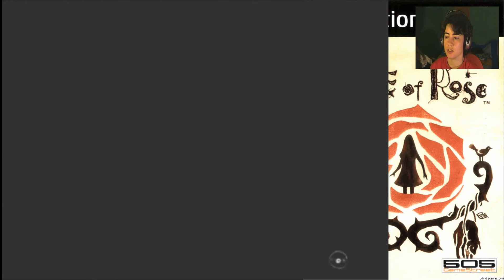Guía ➤ RULE OF ROSE 🌹 Parte 30 de 35 | Tenemos a Joshua y lo perdemos | Ps2 | Gameplay Español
Gameplay comentado del Rule of Rose un juego de Play Station 2 al parecer con mucha polémica y difícil de encontrar, El juego más caro del catalogo de Ps2.
Videojuego del género Horror de supervivencia para la consola de videojuegos PlayStation 2 desarrollado por Punchline y publicado en 2006.
El videojuego está ambientado en la época de 1930 y gira en torno a una joven de 19 años llamada Jennifer, quien queda atrapada en un mundo gobernado por niños y adultos poco racionales. Este videojuego ha sido comparado con Silent Hill, debido al miedo psicológico que emplea, y a Haunting Ground, ya que la protagonista tiene un compañero canino.

00:00 Introducción.
00:33 Octubre 1930 La Princesa Harapienta Cose
12:41 Despedida